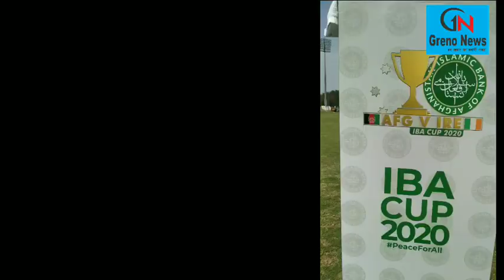अफगानिस्तान और आयरलैंड के बीच होने वाले टी-20 मुकाबले का आगाज कल से ll Greater Noida ll Grenonews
अफगानिस्तान आयरलैंड के बीच होने वाले आईपीएल T20 सीरीज के कप  का अनावरण किया गया इस मौके पर प्रेस को संबोधित करते हुए अफगानिस्तान के कप्तान असगर अहमद ने कहा कि हम काफी उत्साहित हैं इस टी-20 श्रृंखला को लेकर हमारे सवाल के जवाब देते हुए कप्तान ने कहा कि अफगानिस्तान के युवा खिलाड़ी को एस अहमद और अजीमुल्लाह से हमें काफी उम्मीद है और अफगानिस्तान में चल रहे टूर्नामेंट में उन्होंने बेहतर प्रदर्शन भी किया है वही ग्रेनोन्यूज संवाददाता के सवाल का जवाब देते हुए असगर कप्तान अफगानिस्तान टीम ने कहा कि अफगानिस्तान का स्पिन आक्रमण काफी मजबूत है और हम नियमित रूप से भारत के मैदान पर अभ्यास कर रहे हैं जिसका भी हमें फायदा मिल रहा है और हमारा स्पिन आक्रमण काफी बेहतर प्रदर्शन करेगा साथ ही अफगानिस्तान टीम आगामी टी-20 विश्व कप के लिए भी तैयारी कर रही है

वहीं आयरलैंड के कप्तान ने प्रेस वार्ता के दौरान कहा कि हमारा अनुभव ग्रेटर नोएडा क्रिकेट स्टेडियम में काफी अच्छा रहा है 2017 में भी हम इस ग्राउंड पर खेल चुके हैं ग्रेनोन्यूज संवाददाता के सवाल का जवाब देते हुए आयरलैंड कप्तान ने कहा कि अभी हम वेस्टइंडीज के दौरे से आए हैं और वहां हमारी टीम ने अच्छा प्रदर्शन किया है और साथ ही यह उम्मीद है हमें कि हम इस दौरे में अच्छा प्रदर्शन करेंगे आयरलैंड की टीम आने वाले T20 विश्व कप की तैयारी कर रही है।

ग्रेटर नोएडा के विजय सिंह पथिक स्टेडियम में 6 मार्च से अफगानिस्तान और आयरलैंड के बीच t20 मुकाबले का शुरुआत होगा मैच 2:00 बजे दोपहर से आरंभ होगा दर्शक Book My Show  से टिकट बुक कर सकते हैंl